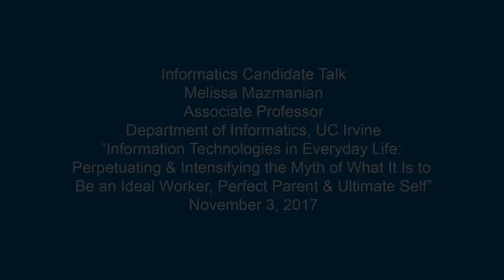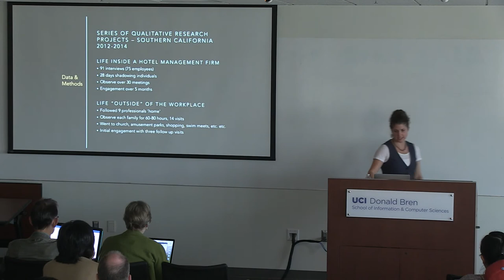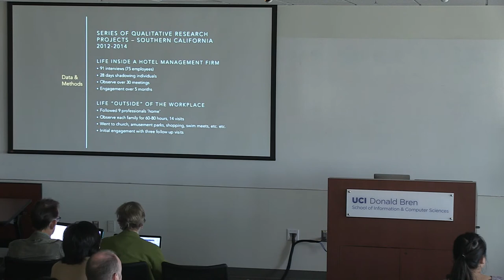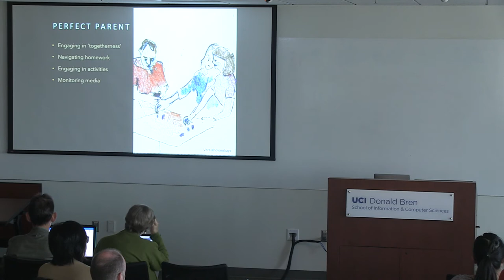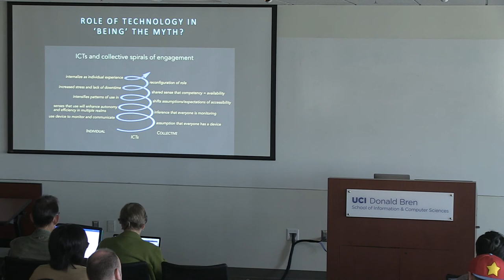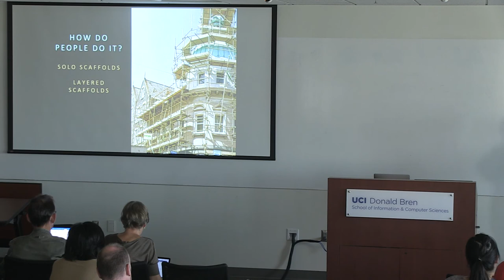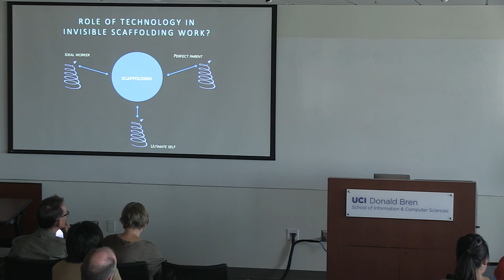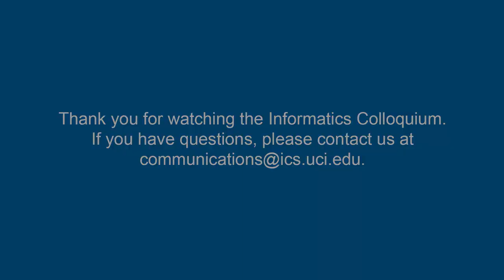"Information Technologies in Everyday Life..." - Melissa Mazmanian, UC Irvine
Melissa Mazmanian
Associate Professor
Department of Informatics, UC Irvine

"Information Technologies in Everyday Life: Perpetuating & Intensifying the Myth of What It Is to Be an Ideal Worker, Perfect Parent & Ultimate Self"

Friday, Nov. 3 2017

Bio: Melissa Mazmanian is an Associate Professor in the Department of Informatics at the Donald Bren School of Information and Computer Sciences at the University of California, Irvine. Melissa’s interests revolve around the use of communication technologies in personal and organizational contexts, specifically in relation to experience of work, communication patterns, and the nature of personal and professional time in the digital age. She is currently writing a book based on ethnographic research examining how busy professionals and their families balance work and life and negotiate communication technologies during ‘personal' time. Melissa has published in the Academy of Management Journal, Organization Science, MIS Quarterly, and the ACM conferences on Computer Human Interaction and Computer Supported Cooperative Work. She earned a PhD in Organization Studies from the MIT Sloan School of Management and a Masters in Information Economics, Management and Policy from the University of Michigan, School of Information.